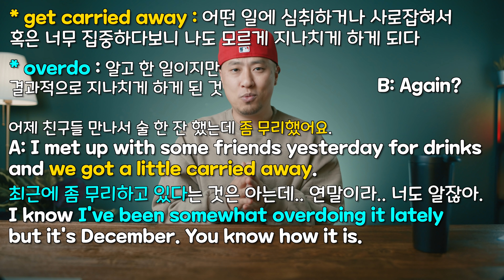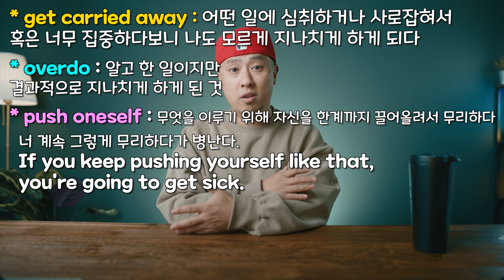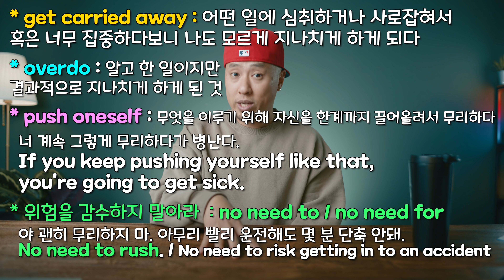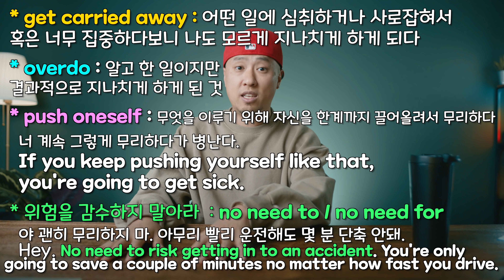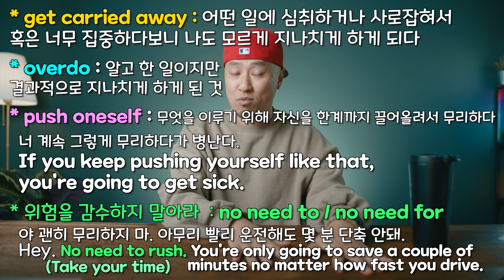[ 영어표현 ] 무리하다를 영어로 ➡ 어제 무리했어(과음) / 무리하다 병난다 / 무리하지 마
평소에 무리하다는 말을 많이 사용하는 무리하다를 영어로 뭐라고 표현하면 좋을까?
영어로 표현을 어떻게 하는지를 고민해본 결과 표현의 방식이 상당히 많다는 것을 느꼈습니다.
그 중에 가장 기본적인 몇 가지 방식을 배워봅니다.

- 어제 무리했어(과음)
- 계속 그렇게 무리하다 병난다
- 무리하지 마 / 무리할 필요 없어